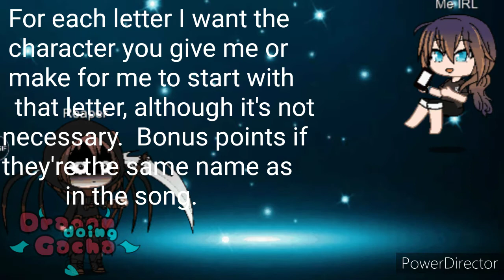AGDCharacterCall. CANCELED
no need to read the below, it's canceled anyway.

Rules:

1-you're giving me a character, this character has to be your OC or made just for this

2-parts are first come first serve in the comments

3-backups are allowed but I highly doubt that backwards will be necessary since all you're sending me is a character you're not animating

4-your part has to be done by the end of September, so I can  get it out by October

5-use my hashtag,

6-please show the export code for the character, I will not make it from scratch

7-please note that your character might be slightly changed to fit my Cannon

8-you can take up to four charactes

if there are character slots that are not finished by the time October starts I will make them myself(you snooze you lose)

Finished-❤️
Not finished-💔
Not choosen-🖤

A-🖤
B-🖤
C-❤️ NyanTame!
D-🖤
E-🖤
F-🖤
G-🖤
H-🖤
I-🖤
J-🖤
K-🖤
L-🖤
M-🖤
N-🖤
O-🖤
P-🖤
Q-🖤
R-🖤
S-🖤
T-🖤
U-🖤
V-🖤
W-🖤
X-🖤
Y-🖤
Z-🖤

Apps used:
Gacha Club
DU Recorder
PowerDirector

Audio: A Gorey Demise

Screenshots taken: 1